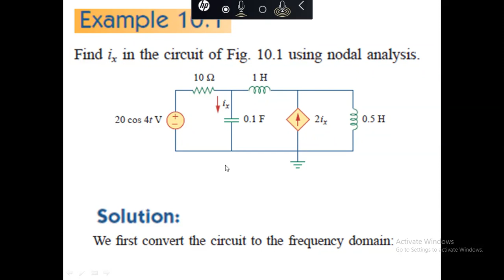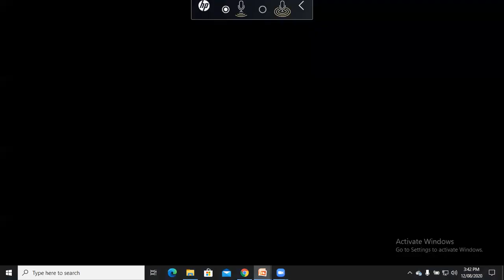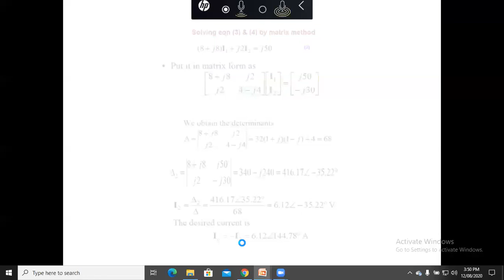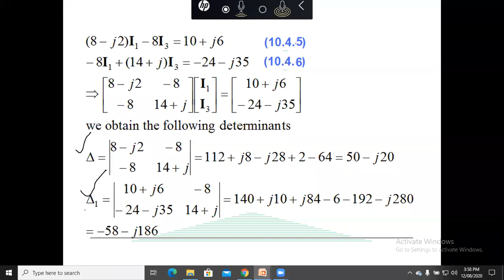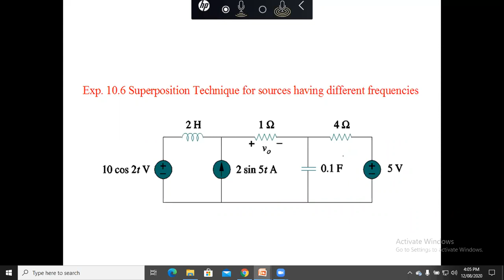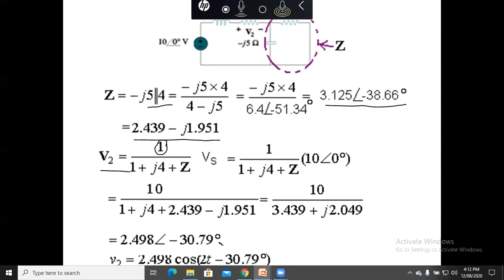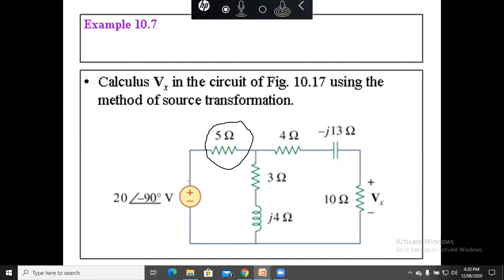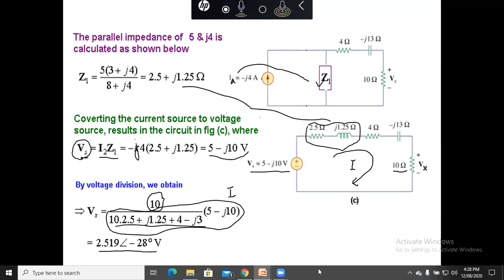Lecture No. 5